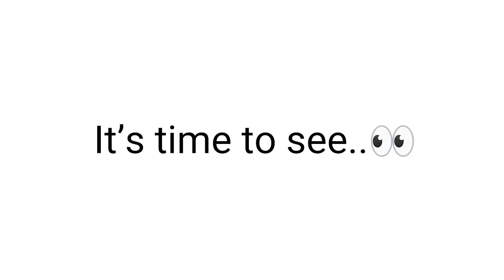Only Super Humans can hear this Sound!